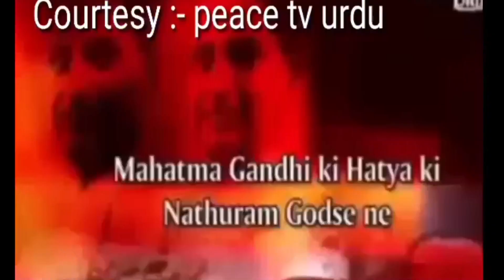मदरसे के बारे में क्या बोले जाकिर नाइक || Urdu lecture by Dr Zakir naik